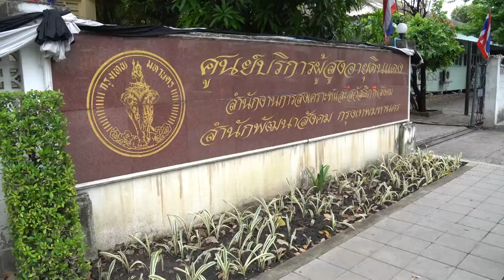28ศูนย์บริการผู้สูงอายุดินแดง ศูนย์ต้นแบบเพื่อผู้สูงวัย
รายการ บางกอกนิวส์ ปี 60 ตอน ศูนย์บริการผู้สูงอายุดินแดง ศูนย์ต้นแบบเพื่อผู้สูงวัย